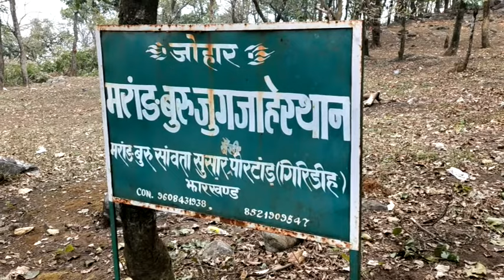Marang Buru Jug Jaher Parasnath//Santhal Jug Jaher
Tour of Marang Buru Jug Jaher, Parasnath Hill Jharkhand

Welcome to our "Lugu Buru Ghanta Bari Dhorom Garh" Official youtube channel